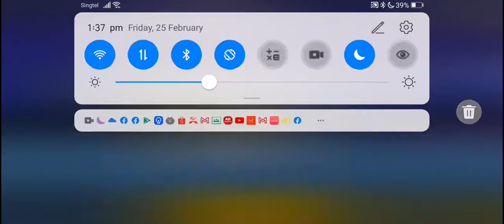The Battle Cats - Black Hole (Ch. 3)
Pretty fun stage honestly, get the start off right and clutch up on the Mesocosmocyclones.